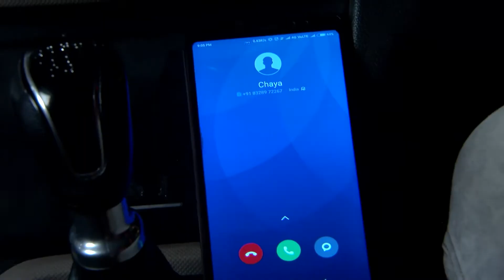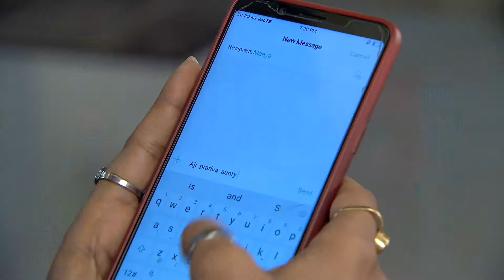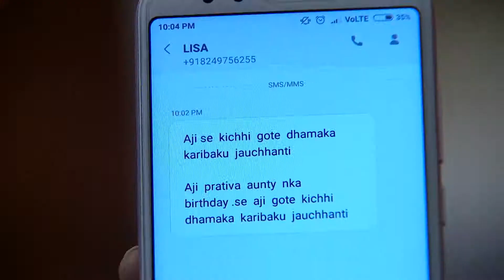ଜୀବନ ସାଥି - Jibana Saathi | Odia Serial | Full Ep - 500 | Zee Sarthak